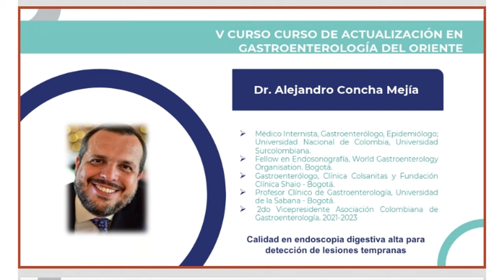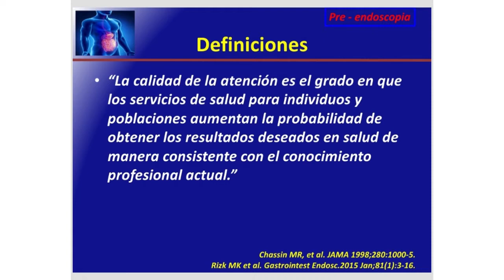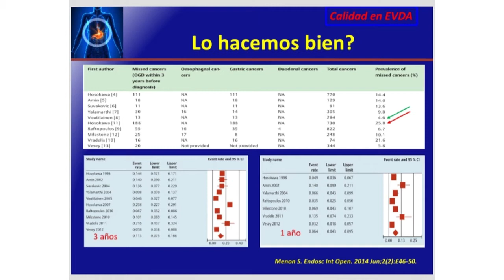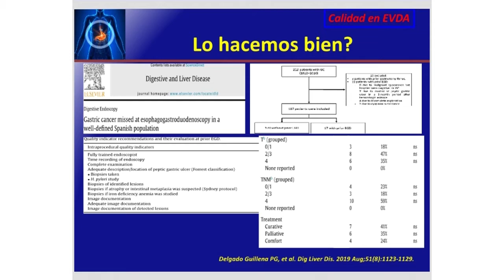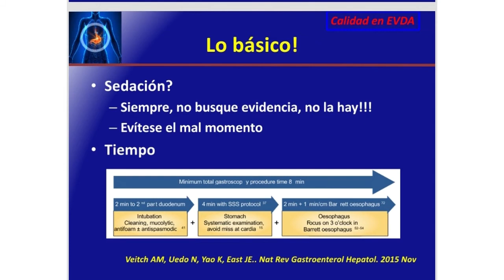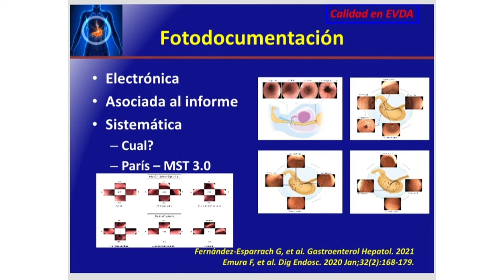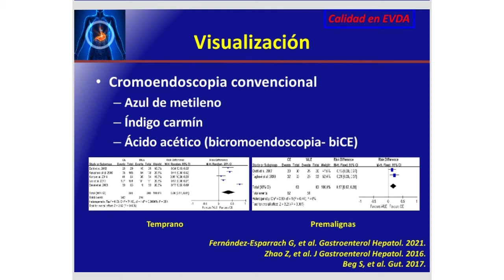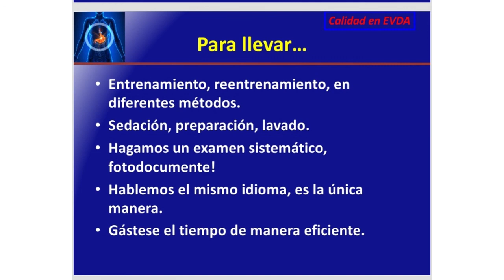CALIDAD EN ENDOSCOPIA DIGESTIVA ALTA PARA DETECCIÓN DE LESIONES TEMPRANAS - Dr Alejandro Concha